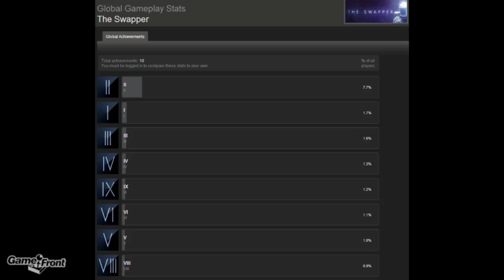The Swapper - How to Get All 10 Steam Achievements - The 10 Secret Terminals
This is a video walkthrough to show you how to get each of the ten secret steam achievements by finding the hidden memory terminals strewn throughout the Space Station in The Swapper.

The Swapper Achievement Guide
The Swapper Achievements
The Swapper Message From Home
The Swapper Easter Egg
The Swapper Easter Eggs
The Swapper hidden
The Swapper secret